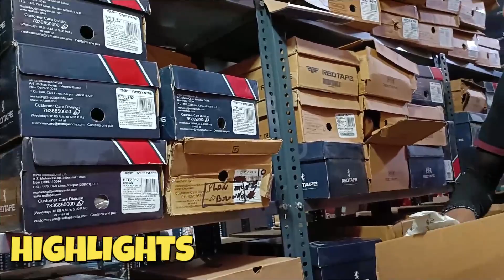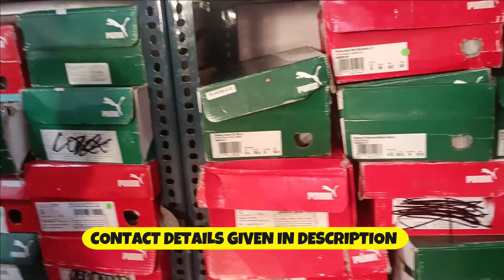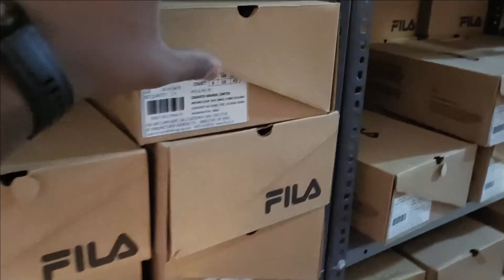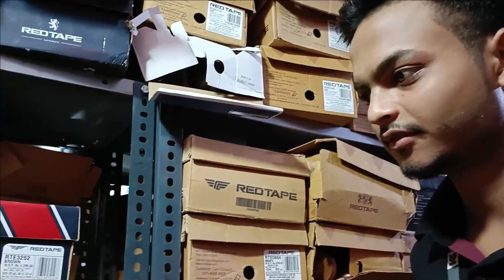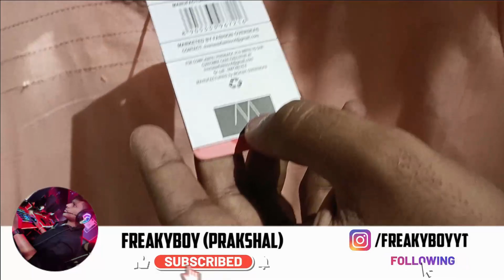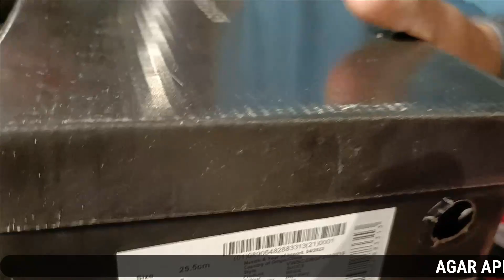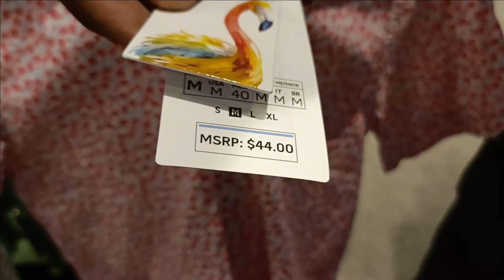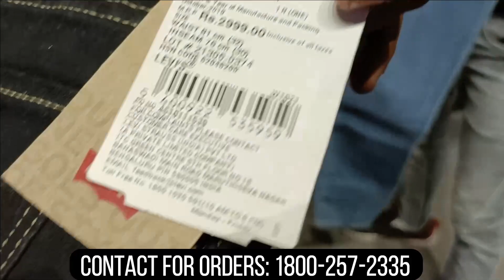PUMA Shoes ₹499 Flat Sale 🔥Retail | 100% Original Branded Shoes N Clothes | Discount Upto 95% Off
⚡⚡Kalin Kally | Branded Shoes | Puma Shoes 70% Off | Branded Garments | Original Clothes | Surplus Branded Garments | Kalin Kally Branded Garments⚡⚡
🔥Puma Flat 75% Off in Retail🔥

🎉🎉 || Shop Details|| 🎉🎉

NAME: Kalin Kally Pvt ltd
ADDRESS: C-178, ANAND VIHAR, NEW DELHI: 110092

✨ Topics Covered ✨
Wholesale Branded Shoes
Kallin Kally Anand vihar
Nike branded shoes
original clothes
cheapest shoes
cheapest puma shoes
puma shoes wholesale
nike jordan
original branded shoes in retail
cheapest branded shoes in delhi
cheapest puma shoes in delhi